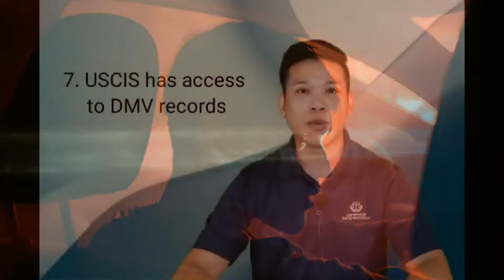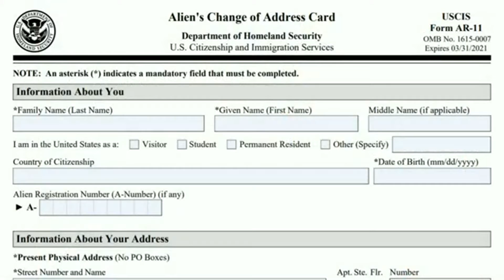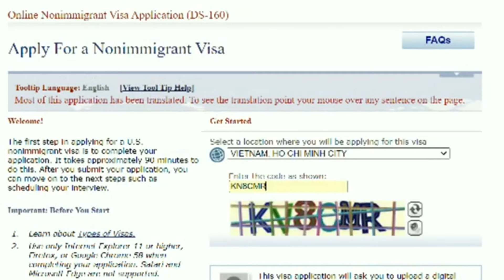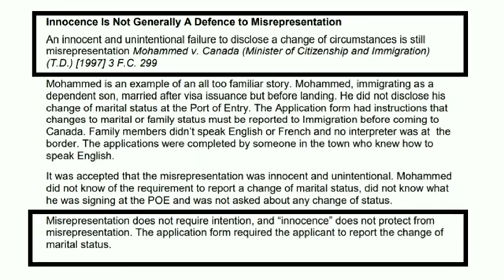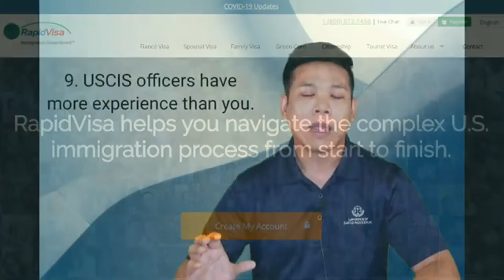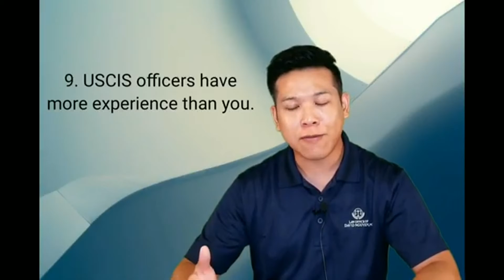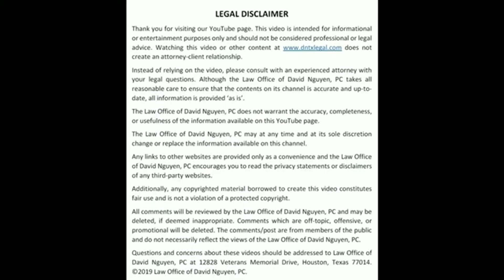USCIS Tools & Tricks I Part 3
Attorney David Nguyen explains the tools and tricks USCIS immigration officers have to determine whether a marriage is real or fake.

Photos by Leo Cardelli, Wherbson Rodrigues, Aidan Roof, cottonbro, Andrea Piacquadio, Pixabay, mentatdgt, and Ketut Subiyanto from Pexels.